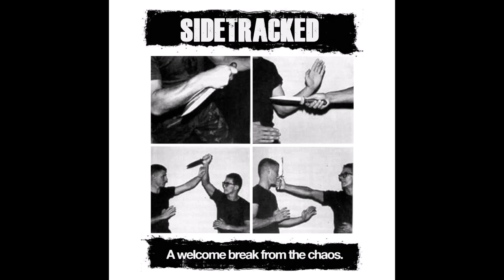Sidetracked - From The Chaos (2024)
This channel is dying. Follow Infest Station II @InfestStationpvII

1. From The Chaos
2. Expiration
3. Mind Evades
4. Setback Collapse
5. P.O.N.
6. Destined To Rot
7. Nullifies
8. Each Day The Same
9. Self Imposed
10. Vermin
11. Heartless